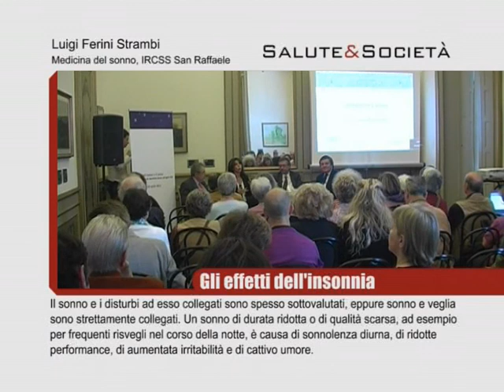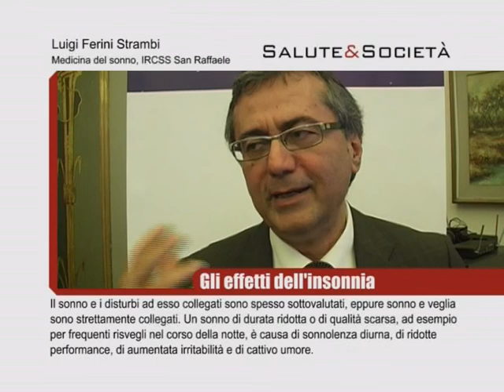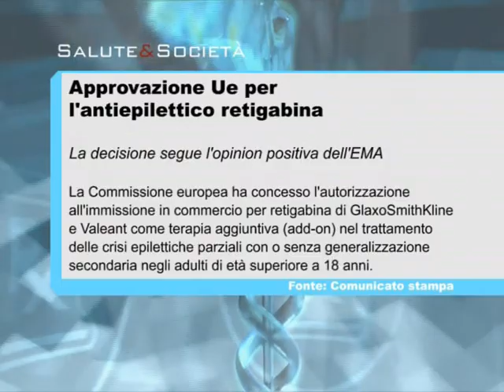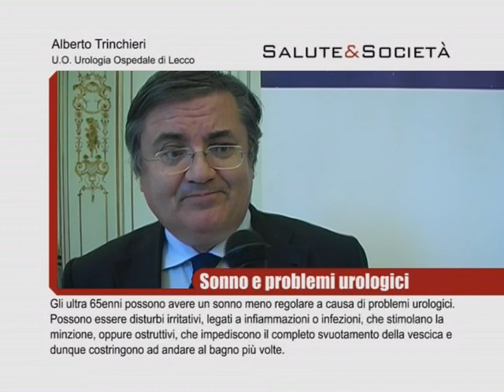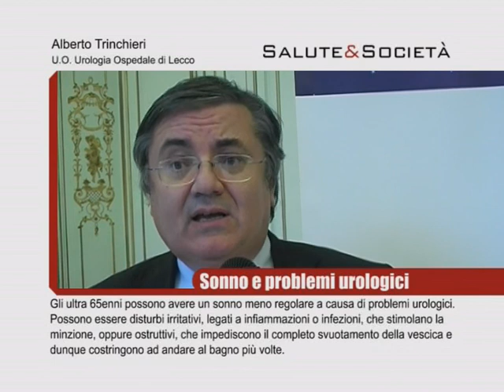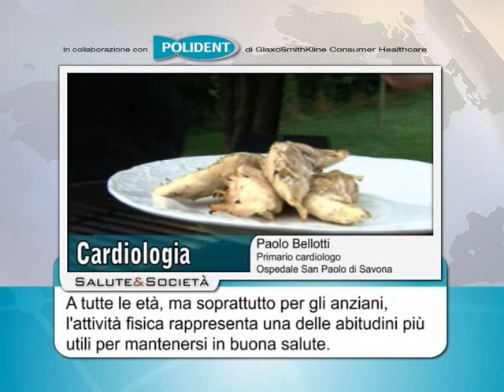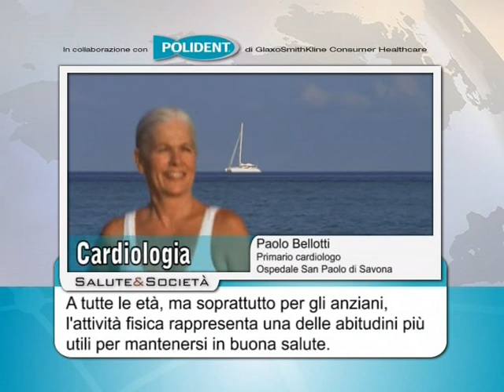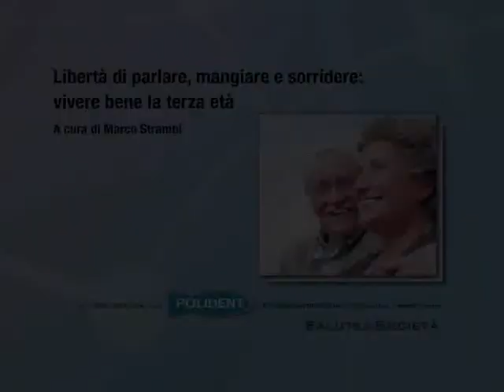Gli italiani e il sonno - "Vivere bene la terza età"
Che rapporto hanno gli italiani con il sonno? Una ricerca dell'Istituto per gli studi sulla pubblica opinione, diretto da Renato Mannheimer. Interviste: Luigi Ferini Strambi, responsabile del Centro per i disturbi del sonno dell'Istituto scientifico San Raffaele di MIlano; Alberto Trinchieri, Urologo all'Ospedale di Lecco.

 Da questa puntata Salute & Società ospita la rubrica "Vivere bene la terza età", a cura di Marco Strambi. In questa edizione: in salute grazie al movimento, con il professor Paolo Bellotti, primario cardiologo all'Ospedale San Paolo di Savona.